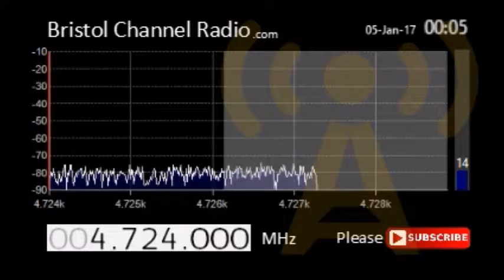Strange Sounds 2017 01 05 00 06 02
Bristol Channel Radio is the home of radio signals received in the Bristol Channel area of the UK. The signals include HAM Radio, Air Band, ADS-B, Marine VHF, and various other non-commercial stations.

The signals are received a short distance north of Chepstow, using an RTL dongle from RTL-SDR.com, the V3 model. (DVB-T + DAB + FM + SDR - RTL2832U R820T2 TCXO + BIAS T + HF) The UHF/VHF antenna is a stainless steel Royal Discone and/or a cheap Ebay receiver antenna, a 1m vertical which seems to work well for local signals. The antenna for HF is a 20m Longwire with an 9:1 UnUn. For more information about RTL-SDR tuners, visit this great

This channel is provided for research and/or educational purposes, but general interest viewers are most welcome.

Bristol Channel Radio do not claim any rights whatsoever on any rights protected material heard in any of it's live steams / videos. If any affected material is heard within any Bristol Channel Radio content, this is unintentional, and will be removed upon request from the rights owner/s.

If you would like to use any content from this channel for any purpose (outside of general viewing on YouTube,) you MUST seek written consent from Bristol Channel Radio before doing so.